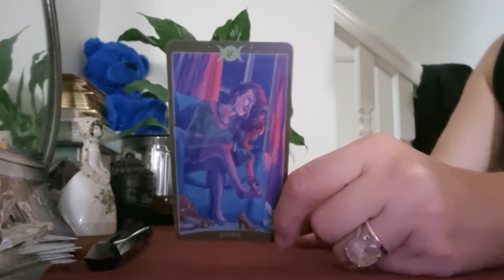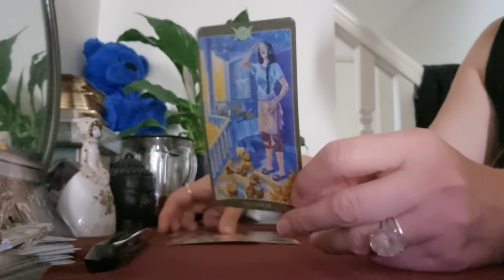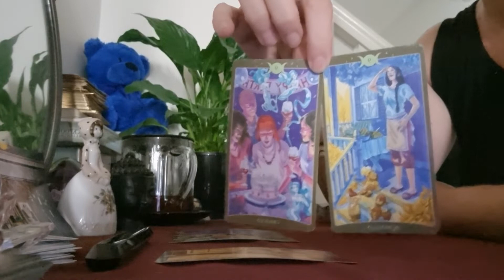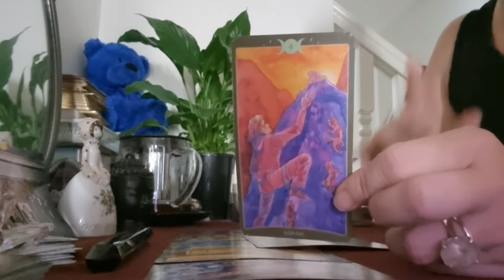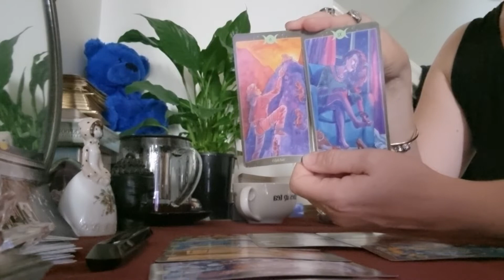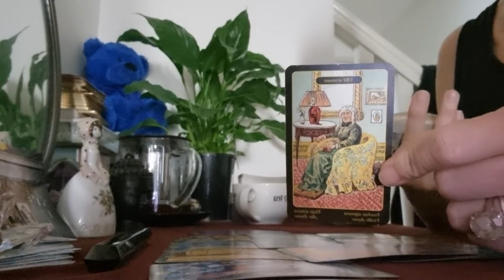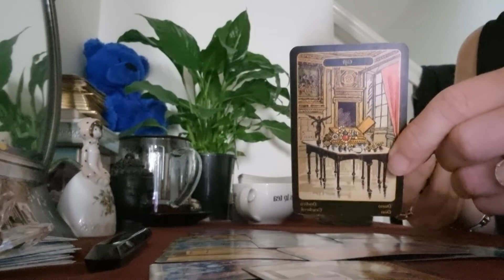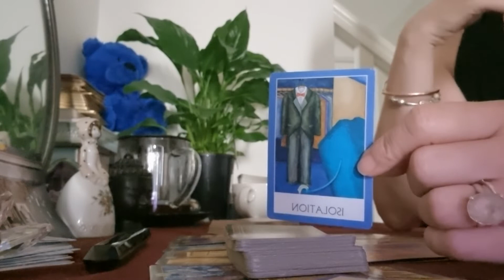Air signs 20th Dec 2021 Justice will be served and it will be publicly recognized.